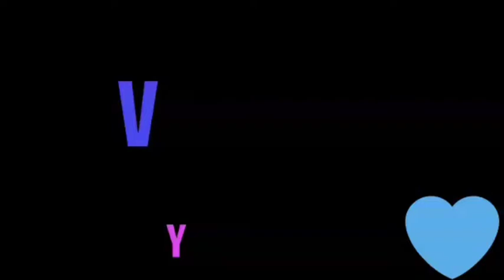OP BOOYAH.. LAST ZONE (2) HEALING BATTLE KING 👑IS HERE. SAMSUNG REDMI. REALME. IPHONE. BILLIE EILISH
KEEP SUPPORTING..

FREE FIRE

FREE FIRE

FREE FIRE

FREE FIRE

FREE FIRE

FREE FIRE

FREE FIRE

FREE FIRE.

VCA ARMY..